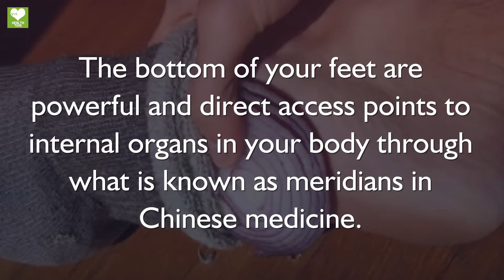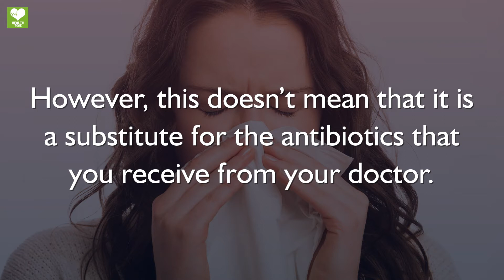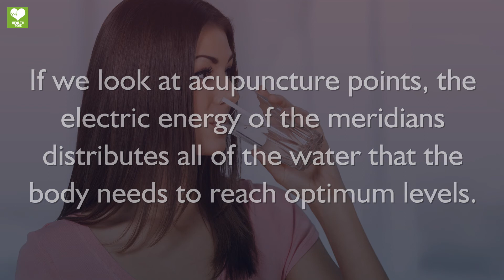Put Onion in your socks and see what happen - Health care tips at health tone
Watch this video to know more about what happens when you put onions in your socks while you sleep.

At Health Tone you can Watch Health Management videos with lots of Natural ways and Home Remedy to cure various diseases. The video includes health tips for women, men and for kids, benefits of various food and fruits. These videos will reduce your stress about health Insurance and improve your habit of healthy eating.